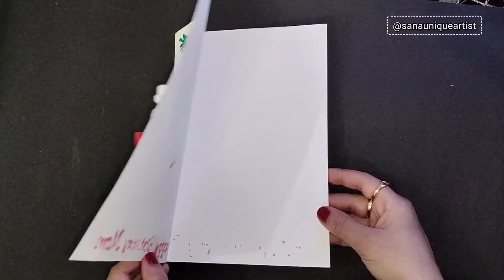DIY - Mom Birthday Card | Easy & Beautiful Birthday Card For Mom | Handmade Birthday Card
what to write in mom's birthday card
mom birthday card ideas
what to write in your mom's birthday card
mom birthday card messages
what to write in mom's birthday card from daughter
how to make a birthday card for mom easy
best mom birthday card messages
best mom birthday card ideas
best mom birthday card
birthday mom birthday card
best things to write in mom's birthday card
best things to write in your mom's birthday card

❤️Mother's day gift homemade crafts❤️

❤️ Mother's day fhoto frame making ❤️

❤️ DIY mother's day gift ideas ❤️

❤️ Easy mother's day card ideas ❤️